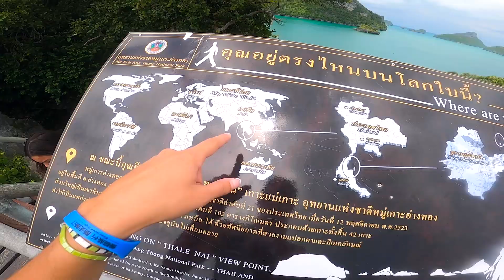ÉPISODE 6 - Une journée en bateau à Ko Samui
Snorkelling, kayak et randonnée au Ang Thong National Marine Park, qui réunit 42 magnifiques îles au large de Koh Samui.

Chapitres //
0:00 Intro
0:48 Snorkelling
2:10 Kayak
3:18 Premier point de vue
4:49 La dernière île
5:12 L'ascension de la mort
6:26 La PLS qui vaut le détour